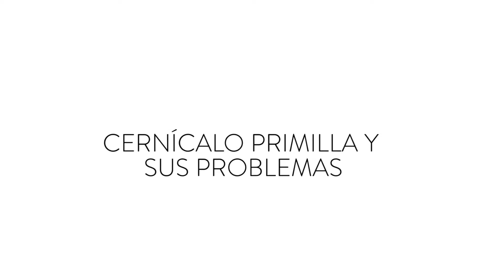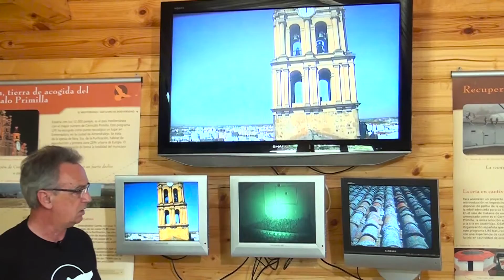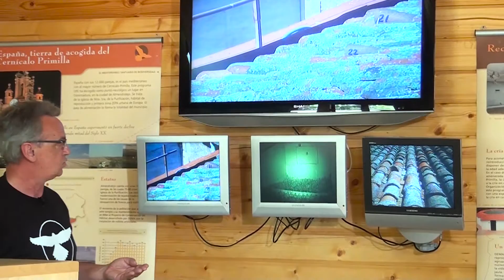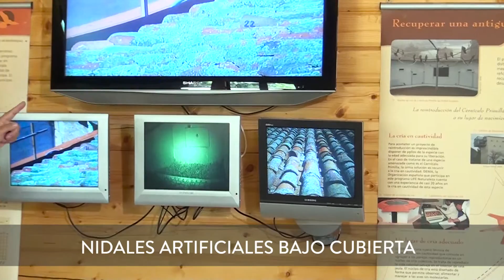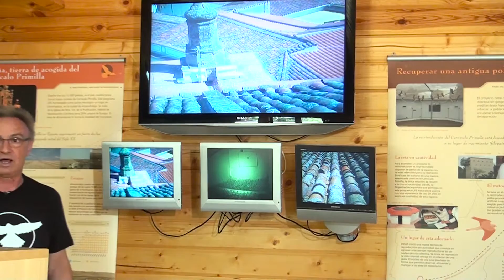3.3. Programa de Conservación de Habitat del Cernícalo Primilla